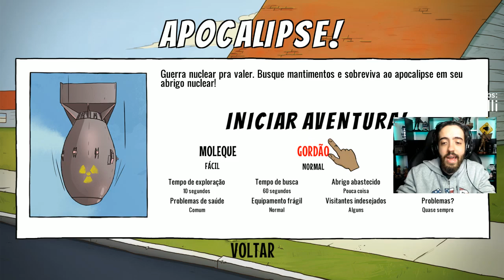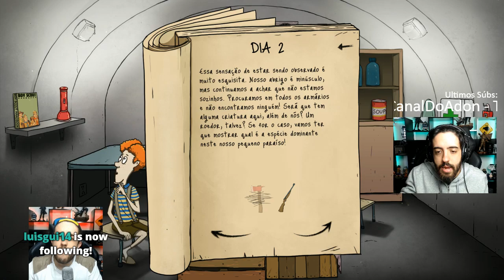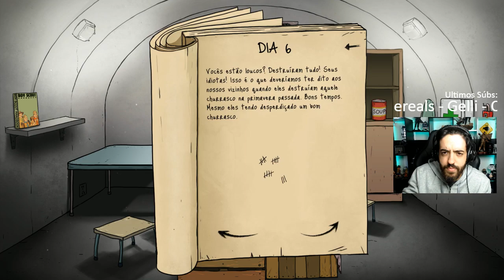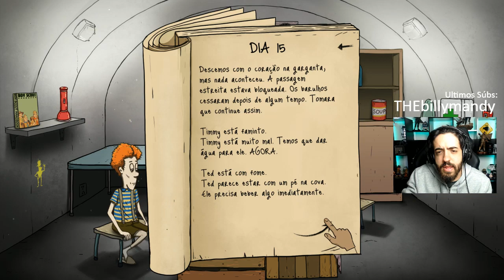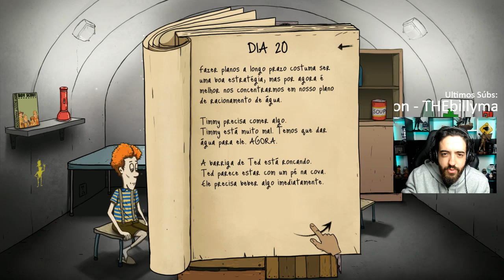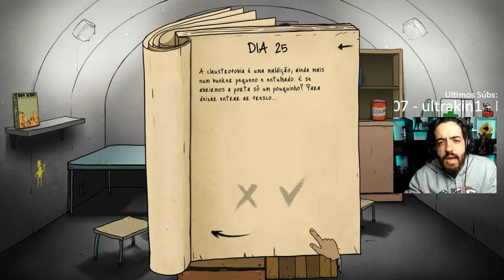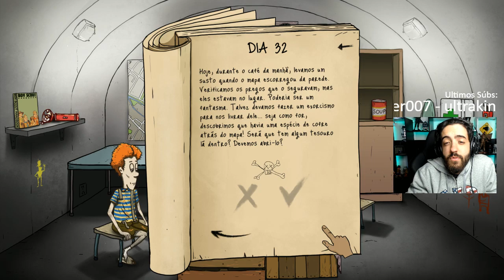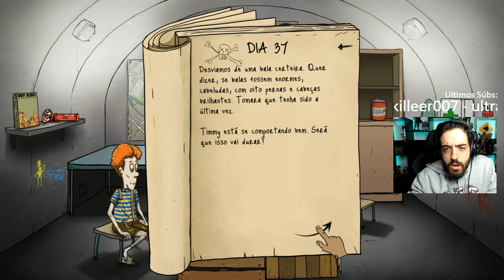60 SEGUNDOS CRUÉIS - COMO ABANDONAR NOSSA FAMÍLIA